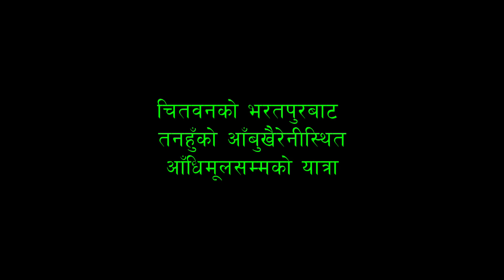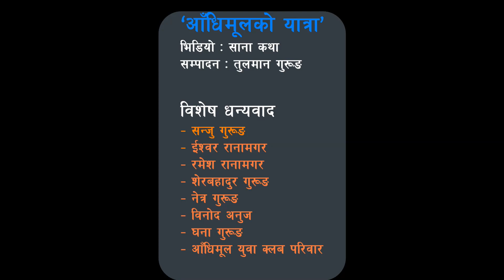आँधिमूलमा यति धेरै माछा कसरी आयो ? साँच्चै भगवानकै रुप हो त यहाँको माछा ?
तनहुँको आँबुखैरेनी १ यान्चोकस्थित आँधिमूल एक महत्त्वपूर्ण धार्मिक तथा पर्यटकीय गन्तव्य हो। यहाँ परापूर्वकालदेखि नै बराहदेवीको पूजाआजा गर्ने चलन छ। त्योभन्दा पनि यहाँको मुख्य आकर्षण भनेकै माछा हो।
यहाँ दुईवटा पोखरी बनाएर माछा संरक्षण गरेर राखिएको छ। पोखरीभरी माछालाई चारो खुवाउन यहाँ आउने जोकोही तँछाडमछाड गर्छन्। मन्दिरको आकर्षण मात्र नभई पानीको मुहानमै यति धेरै माछा हुनुमा अदृश्य शक्ति रहेको स्थानीय बताउँछन्।
मनले आँटेको पूरा हुने विश्वास लिएर मन्दिरमा पूजा गर्न आउने पनि माछा हेरेर दिनभर भुल्छन्, किनकि माछा नै यहाँको मुख्य आकर्षण हो।
आज हामीले साना कथामा आँधिमूलको माछा देखाउने कोसिस गरेका छौँ।
यो ठाउँमा पुग्न पृथ्वी राजमार्गको सत्रसय फाँटबाट उत्तर लागेपछि ३.३ किलोमिटरको दूरीमा पर्छ।
भिडियो उत्पादन : साना कथा
क्यामेरा तथा सम्पादन : तुलमान गुरुङ
स्थान : (आँधिमूल) आँबुखैरेनी गाउँपालिका-१, यान्चोक, तनहुँ
विशेष धन्यवाद
सन्जु गुरुङ
ईश्वर रानामगर
रमेश रानामगर
शेरबहादुर गुरुङ
नेत्र गुरुङ
युवराज रानामगर
विनोद अनुज
घना गुरुङ
शिवराम रानामगर
चितवन पोष्ट दैनिक
लगातार न्यूज डटकम
रफ्तार न्यूज नेपाल डटकम
All the Audio and Video rights of this Video is owned only by Sana Katha.
यस च्यानल मा रहेका कुनै पनि भिडियो कपि, Download गरी अन्य Channel मा upload गरेको पाइएमा प्रचालित कानुनबमोजिम कडाभन्दा कडा कारबाही गरिनेछ।